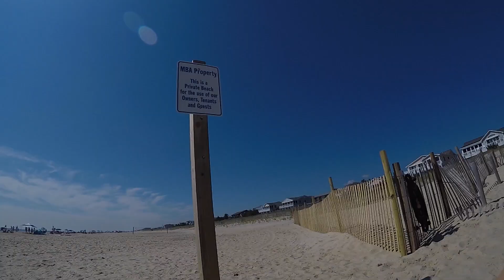A Day in the Life: Bethany Beach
Vlog 70 boys! Let’s try to get 20 likes! Comment what type of surfboard you think I should buy. In this episode, I went to Sea Colony to meet up with the crew for another classic beach day. I got to bodysurf some so that is always fun. I hope you guys like this video and comment what you want to see us do next! You guys are awesome.